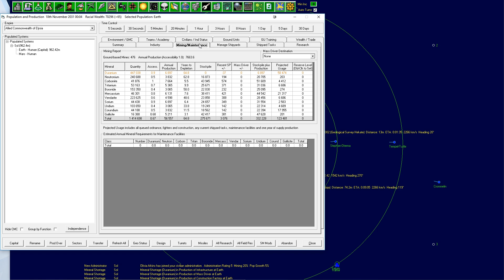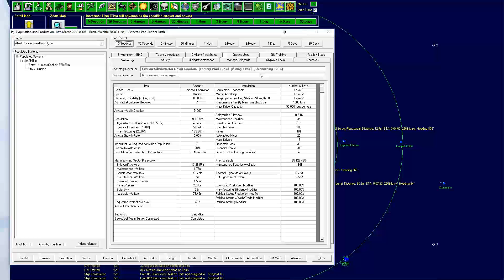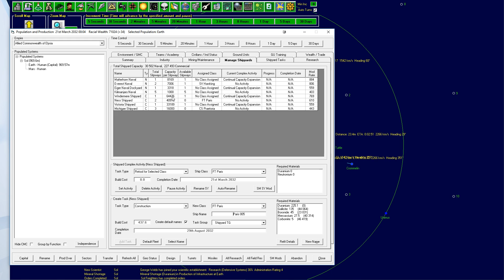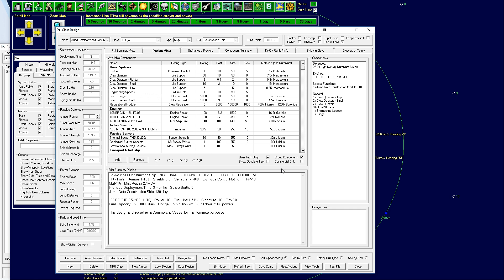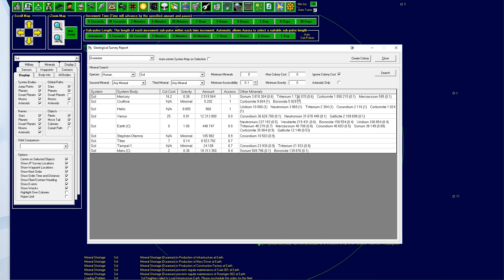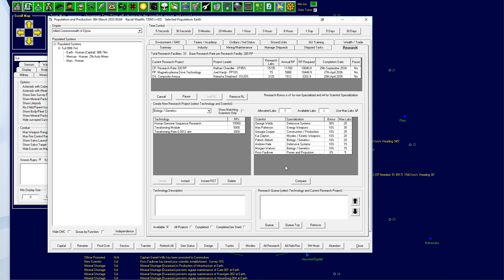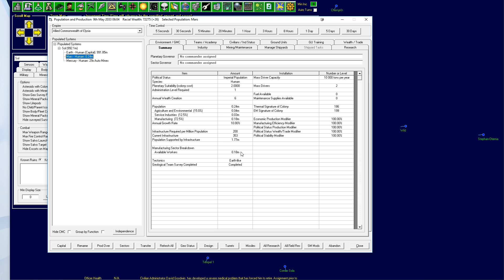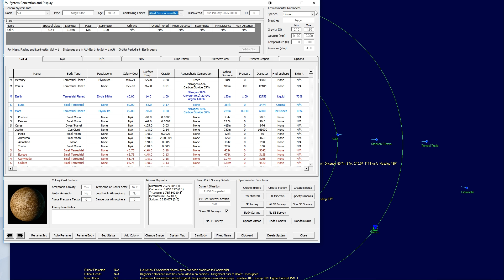AURORA 4X | Colonsing Mars Part 5 - Aurora 4x Let's Play Tutorial Gameplay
Aurora 4x is the Dwarf Fortress of space games - a learning cliff but a great FREE space empire game with deep combat and spaceship creation. In this let's play I'll talk about the game and give a tutorial as we go.